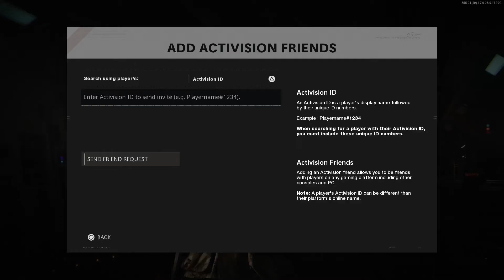Call of Duty®: Black Ops Cold War_20201119070615